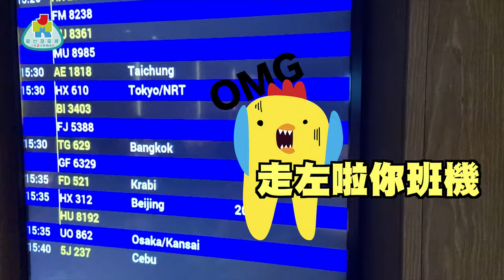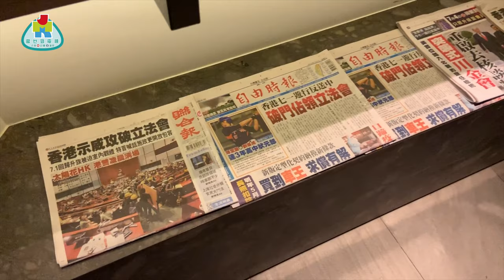【勁優遊】我很想飛之 機場貴賓室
想飛？恐怕一時三刻都係冇乜可能，不過唔洗灰心
飛之前我地做下功課先，睇定機場貴賓室有幾好玩先喇